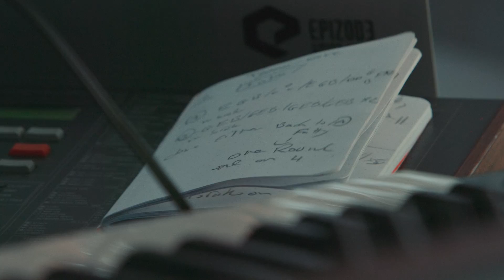Wake me up for Epizode³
Dreams – it is immersion in the unknown, transition to a new state, the weightlessness.
You take off the ground but you do not lose the gravity.
When you wake up in a place that you have been dreaming of for so long, you feel no weight, but only energy.

EPIZODE - dream on.